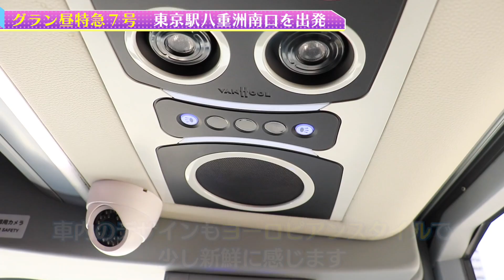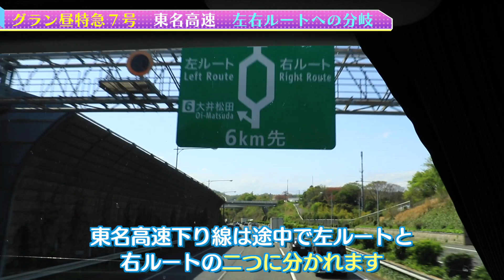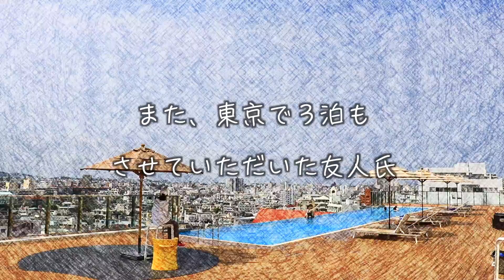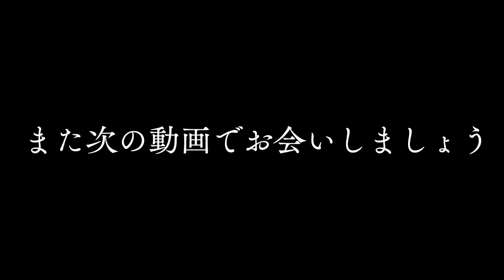【グラン昼特急】２階建てバスの最前列に乗車！【長野沖縄旅 最終回 #16】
ついに最終回！
東京と大阪を結ぶ昼行高速バス、グラン昼特急に乗って大阪へ帰ります。
最前列を予約できたので、素晴らしい前面展望が楽しめました！

【シリーズ】
2021年3月に、神戸を出発して、長野と東京と沖縄に行く旅行をしました！

【目次】
0:00 前回のあらすじ
0:27 横須賀線(武蔵小杉→東京)
0:56 グラン昼特急7号 車両紹介
2:24 前面展望で都内をドライブ
5:40 バスタ新宿
6:34 首都高(初台南IC-東京TB)
8:12 東名高速(東京TB-足柄SA)
11:35 足柄SA
12:24 東名高速(足柄SA-浜名湖SA)
14:17 浜名湖SA/乗務員交代
15:18 伊勢湾岸道/名港トリトン
18:02 新名神など(四日市JCT-大阪BT)
20:06 エンディング

動画中の地図(注釈のない場合)
地理院地図を改変して使用

BGM(1:15〜)
WEB SITE NAME : background